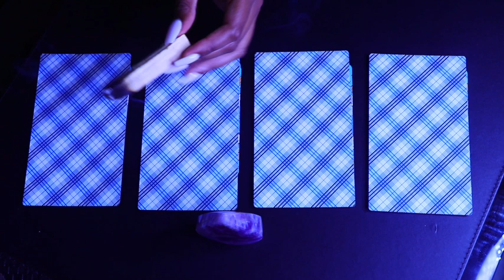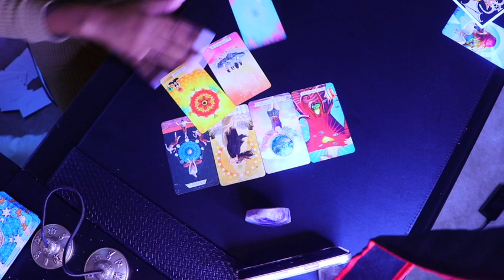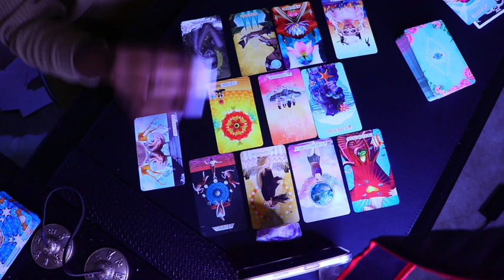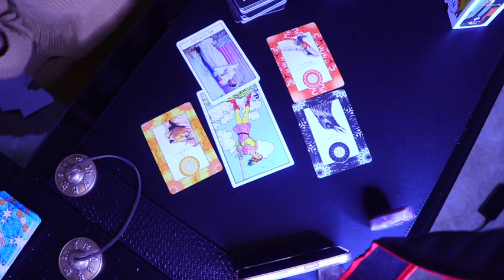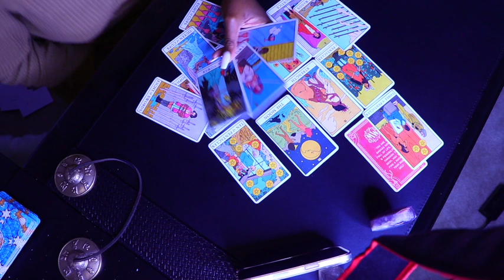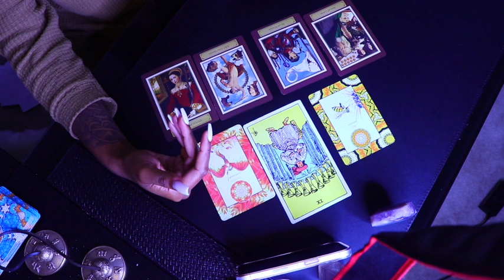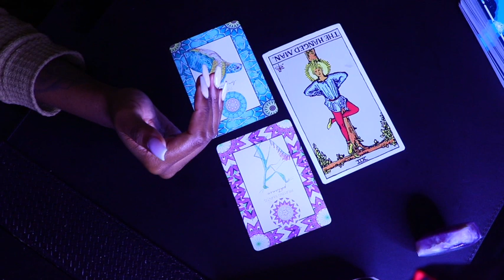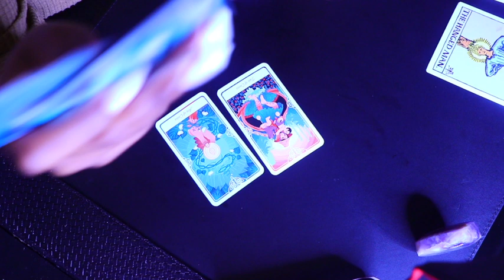YOUR OWN PERSONAL READING 📖 CUSTOM MADE JUST FOR YOU 😉💭 |🕴🏾 PICK A CARD 🕴🏾| ACCURATE AF 👽🛸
ＦＲＥＥ ＳＰＩＲＩＴＥＤ ＡＦ ♡
ɴᴏᴛ ғᴏʀ ᴇᴠᴇʀʏʙᴏᴅʏ 👽🖕🏽

Pile 1: 01:53
Pile 2: 28:32
Pile 3: 53:39
Pile 4: 01:12:24

Amazon Popcorn popper

 CHECK ME OUT :

WHAT’S THE GOSSIP ON YOU? 👀👀 | 🤪PICK A CARD🤪 | JUICY💦 & UNCUT🍿🎬 | WASS’ REALLY TEA 🗣🤯😳😒🤑

WHAT YOUR GUIDES WHAT YOU TO KNOW🤭💭| PICK A CARD | WHAT DO YOU NEED TO KNOW RIGHT NOW ? 🛎 🤯

WHAT WOULD THEY DO IF THEY SAW YOU AGAIN?😍😮‍💨🕴🏾PICK A CARD🕴🏾| HOW WOULD THEY FEEL?🤭🧃👀🔥

WHOSE HATING ON YOU? 👀😗🧃| 🗣ALL ZODIAC SIGNS 🪧| WHOSE HATIN’ & WHY? + BONUS MESSAGES🤩🥳👩🏽‍💻

LISTEN TO ME VERY CLOSELY….. 👁 THIS MESSAGE IS FOR YOU 🗣🗣🤌🏽 |WHAT YOU NEED TO KNOW RIGHT NOW ⚠️

YOU VS.THE THIRD PARTY👀🤭|🧃 PICK A CARD🧃|YOU VS. THEM|THE TRUTH REVEALED 👁🕴🏾🔥

CHESLIE KYRST| PSYCHIC READING 🔮 💭 | “YET THEY STILL DON’T GET IT…”🥺😔😮‍💨 | THE WAKE-UP CALL🕊

GOD’S FAVORITE 🤩| YOU ARE ON THE BRINK OF A MAJOR BREAK THROUGH!! THESE HARDSHIPS ARE NOT FOREVER🕊